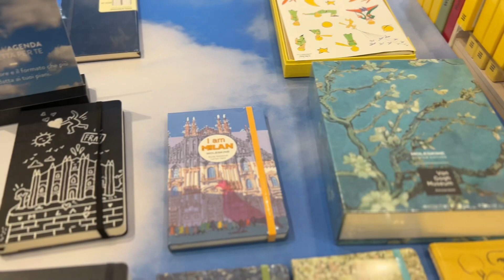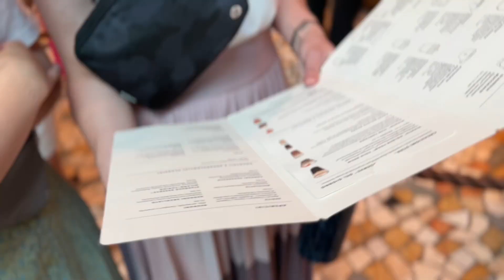Europe Travel Journal - July 15th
Wandering Milan Italy and the heat has started to set in, but oh so beautiful!